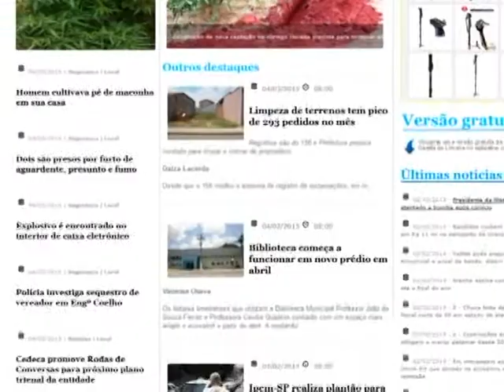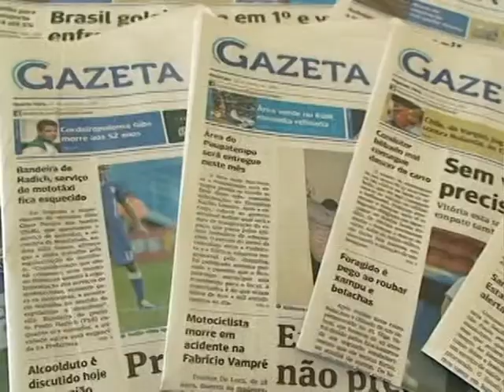Segunda Esportiva - Site Gazeta Limeira 2015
Narração: Denis Suidedos
Roteiro: Fernando Carvalho
Arte e Criação: Danilo Fernandes
Edição: Danilo Fernandes
Produção: Segunda Esportiva/Gazeta de Limeira